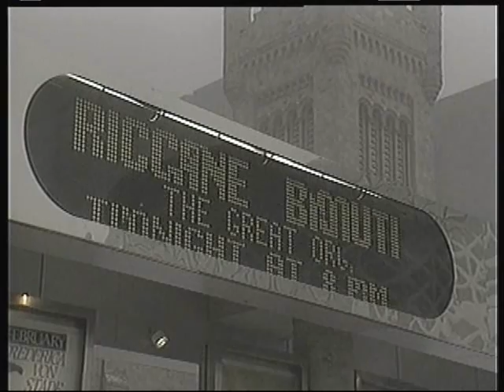Bach | TOCCATA IN F MAJOR [BWV 540] | Diane Bish at the Roy Thomson Hall in Toronto, Canada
1:38 to skip the intro

In live concert, Diane plays the four-manual, 73-stop organ which was built by Gabriel Kney and his staff, of London (Ontario), Canada. With 5,207 pipes, it is one of the largest tracker organs (gallery console) built in North America. After 20,000 hours of labor, the organ was completed for the Gala opening of the hall on September 13, 1982.  The organ has two consoles:  The gallery console (tracker action) and a detached electro-pneumatic action stage console.